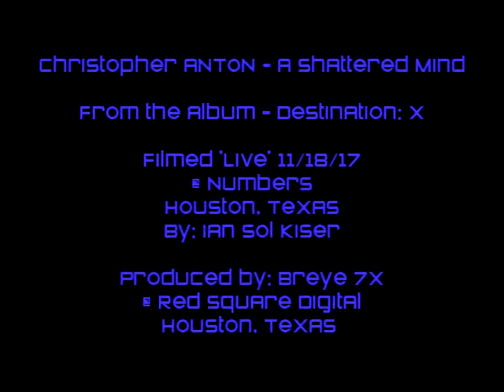Christopher Anton - "A Shattered Mind" @ Numbers - 11/18/17 Houston, Texas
Christopher ANTON - "A Shattered Mind"
From the Album - "Destination: X"

Featuring:
Christopher Anton - Vocals.
Donna Jean - Bass, Vocals, Synths.
Matt Willis - Synthesizers, Vocals.
Breye Kiser - Drums, Vocals.

@ Numbers
Houston, Texas
By: Ian Sol Kiser

Houston, Texas

To Purchase Albums Please Visit
ChristopherAnton.bandcamp.com